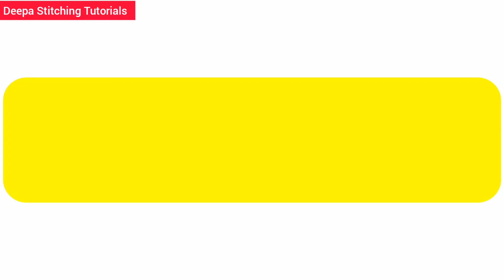Fabric Flower Latkan | Easy Latkan Making Tutorial | Flower Latkan Banana Sikhe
Learn how to make fabric flower latkan very easy method: making flower latkan / tassel for blouse, kurti or lehenga.
Beautiful fabric flower latkan banana sikhe.